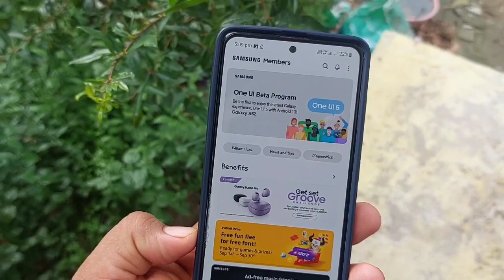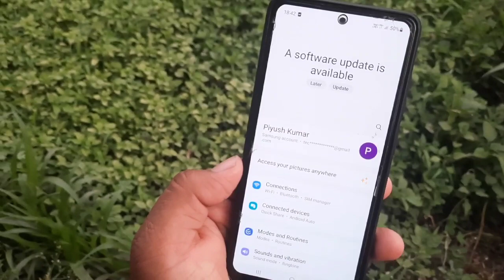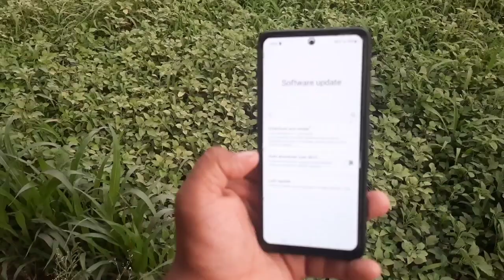Samsung OneUI 6.0 Android 14 Beta Update Finally Here 🔥 | A52 A52s A53 A71 A51 S22 S23 S21 A33 S21FE